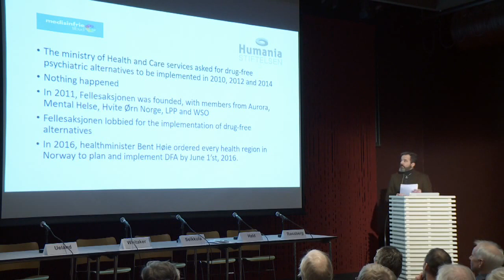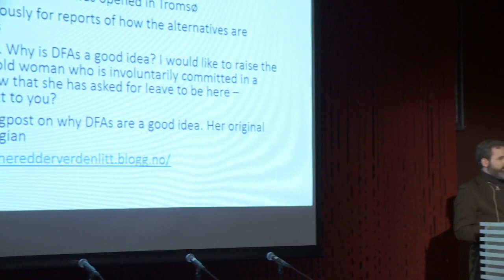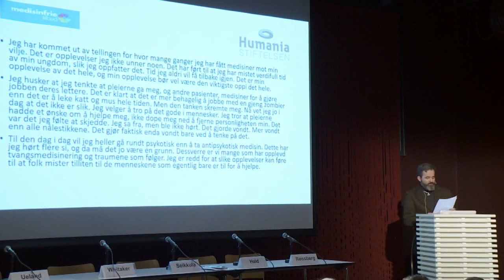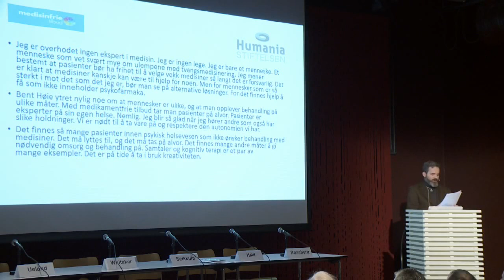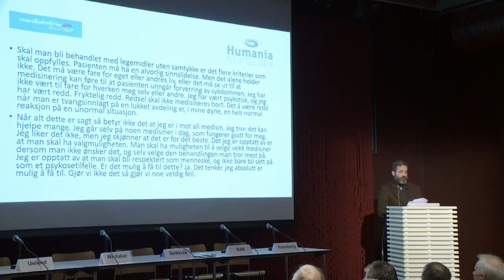Psychiatric treatment from the perspective of the user organizations (Håkon Rian Ueland)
Full title: "The instruction from Ministry of Health and Care Services
regarding establishing treatments without the use of medicine
in the Mental Health Services in all health regions in Norway"

𝗔𝗿𝗿𝗮𝗻𝗴𝗲𝗺𝗲𝗻𝘁𝗲𝘁 𝗲𝗿 𝗶 𝘀𝗮𝗺𝗮𝗿𝗯𝗲𝗶𝗱 𝗺𝗲𝗱 𝗙𝗲𝗹𝗹𝗲𝘀𝗮𝗸𝘀𝗷𝗼𝗻𝗲𝗻 𝗳𝗼𝗿 𝗺𝗲𝗱𝗶𝘀𝗶𝗻𝗳𝗿𝗶𝗲 𝗯𝗲𝗵𝗮𝗻𝗱𝗹𝗶𝗻𝗴𝘀𝗳𝗼𝗿𝗹ø𝗽
(Adresse: Wergelandsveien 29, 0167 Oslo)
Sendingen starter kort tid før programstart 16:55, og avsluttes når paneldebatten avsluttes kl.21:00.

Åpning ved Einar Plyhn kl. 17:00

Ordstyrer: Psykologspesialist Halvor Kjølstad

The instruction from Ministry of Health and Care Services
Håkon Rian Ueland

Psychiatric wards without medication: Why is it a bad idea?
Jan Ivar Røssberg

Pause

Rethinking Antipsychotics: Recovery Rates and Long-term Outcomes
for Unmedicated Patients with Schizophrenia Spectrum Disorders
Robert Whitaker

Open dialogue with families increase resources for avoiding unnecessary medication and improve the outcome in psychotic crises
Jaakko Seikkula

Pause

Panel debate